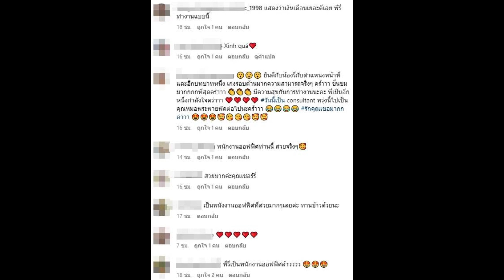เปิดชีวิตเชอรี่ เข็มอัปสร ล่าสุด ผันตัวไปเป็น พนักงานออฟฟิศแล้ว